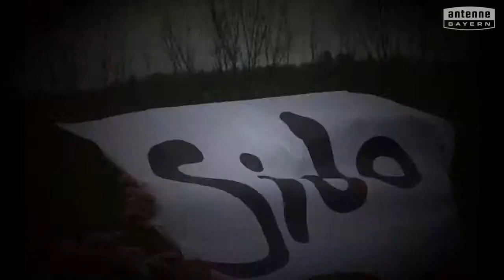Grundschule Kulmbach-Ziegelhütten will das ANTENNE BAYERN Pausenhofkonzert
Votet für: Grundschule Kulmbach-Ziegelhütten! ANTENNE BAYERN bringt die Stars auf unseren Pausenhof. Holt das ANTENNE BAYERN Pausenhofkonzert an unsere Schule und votet jetzt